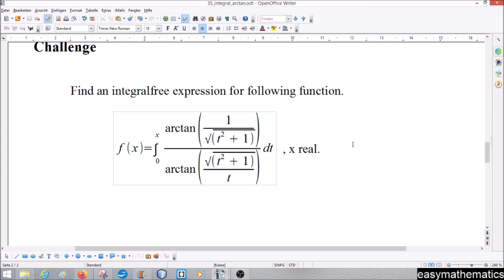29. Challenge: Impossible integral?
Hello,

in this challenge we see a monster integral.

NOTE:
During the construction a stupid mistake happened. :( I feel so sorry about that.

Here is a correct version and its solution. :)